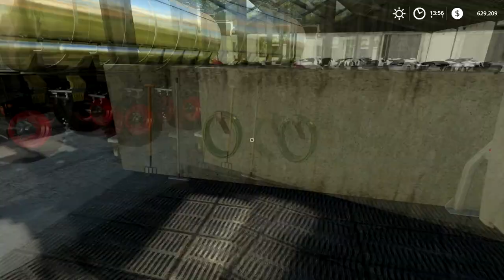Selling milk, new tractor & equipment, planting corn | Hof Bergmann | Farming simulator 19 | ep #19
Welcome back to the Hof Bergmann Farm Timelapse. First, let's load the remaining compost into a trailer and deliver it to the point of sale. Now we buy a cistern and go to our farm. Here we fill the cistern with milk and deliver it to the dairy to be sold. We are buying two fields. We will plant corn in one of the fields. First, we sell our old tractor and buy a new and also a cultivator. After cultivating the field, we attach a planter, fill it with seeds and go to plant corn. When the corn is planted we spray the soil with herbicide with a new sprayer.

Pegboard Nerds feat. Jonny Rose - Downhearted

Vindata - Good 4 Me

Project 46 feat. Shantee - Signs

Darren Styles & Stonebank feat. EMEL - Sky Is Falling

Vicetone feat. Meron - Walk Thru Fire